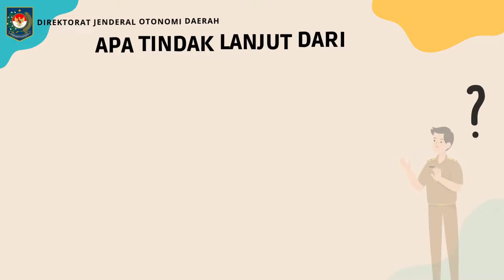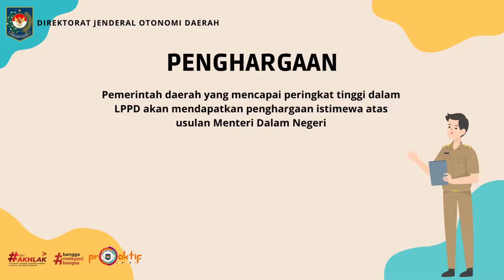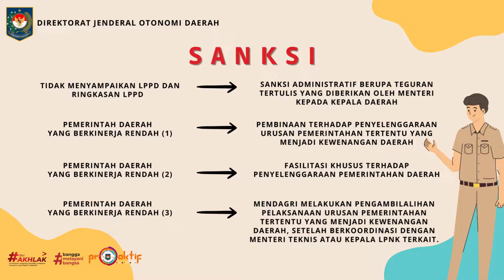Laporan Penyelenggaraan Pemerintahan Daerah (LPPD)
Sahabat Otda,

Tau gak sih apa itu Laporan Penyelenggaraan Pemerintahan Daerah (LPPD) dan apa urgensinya ? untuk mengetahui hal tersebut mari simak video berikut  ya.